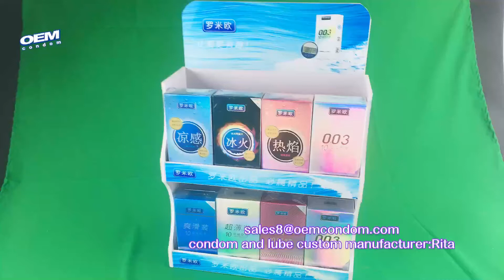condom display stand